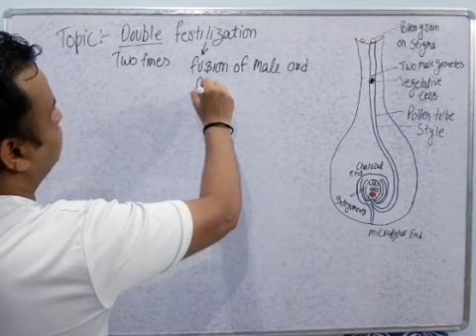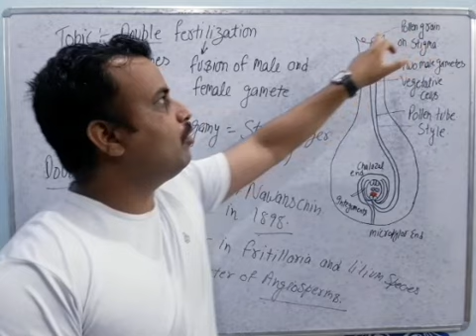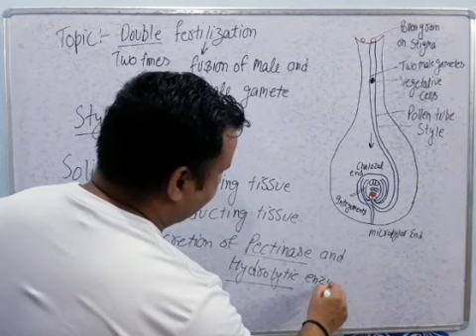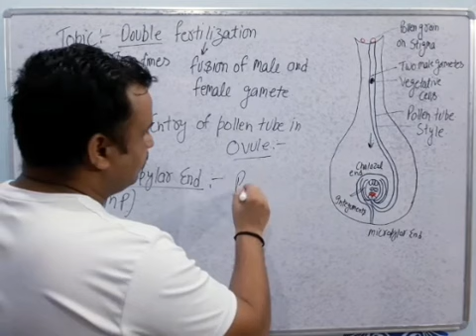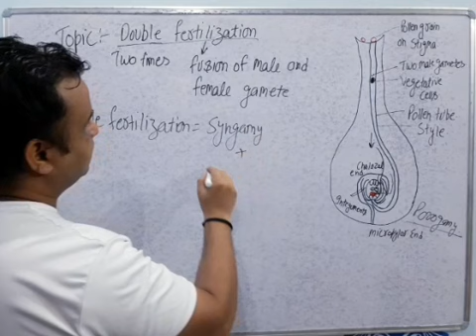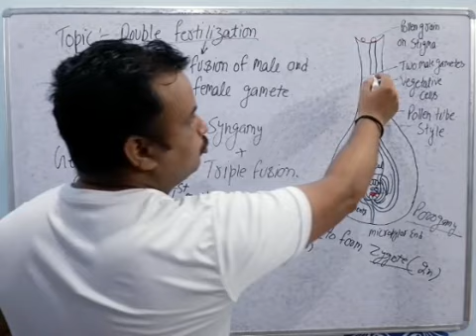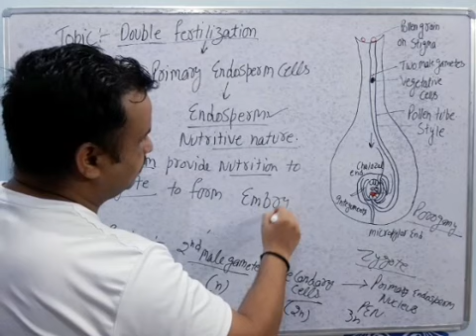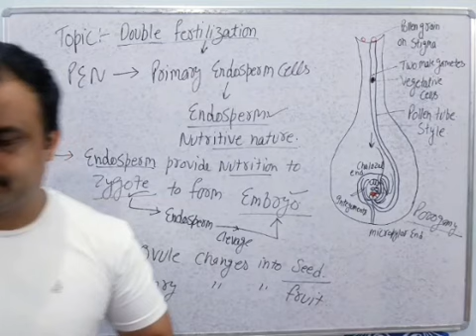Double Fertilization/chapter 2.7/Class 9th,10th,11th,12th